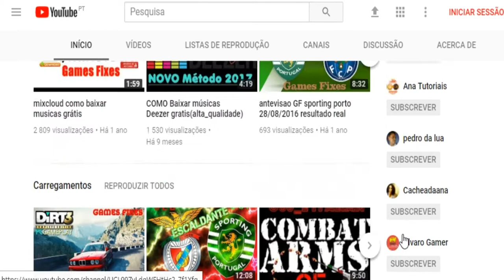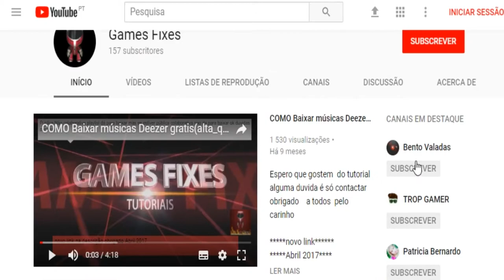sniper m2413 in kill creek(single player) combat arms